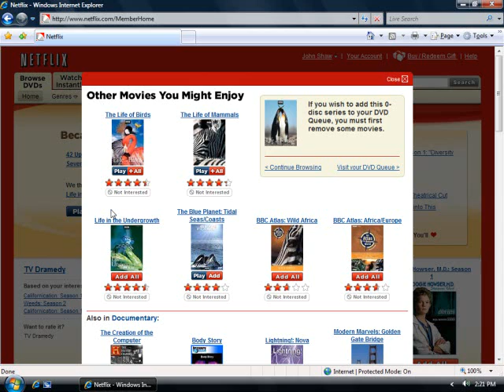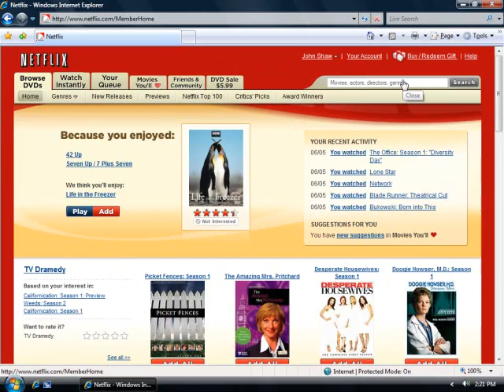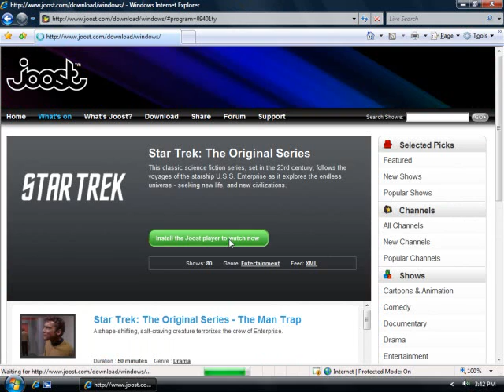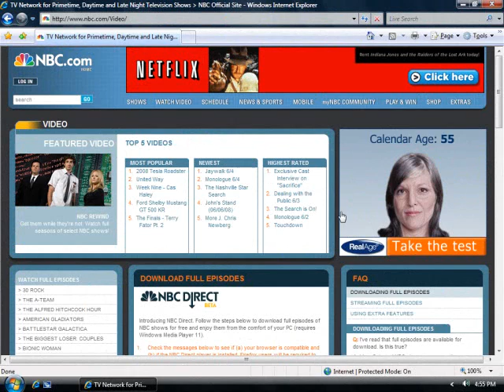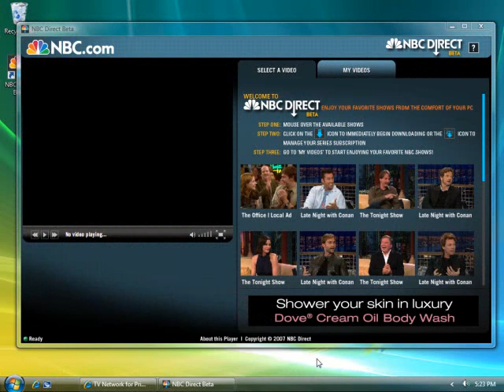Watch TV shows and movies online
Tired of quick clips? Microsoft's John Shaw shows you how to find and watch full-length movies and TV shows online—many of them free—and tours internet TV and movie sites like Netflix, Joost, Hulu, and NBC.